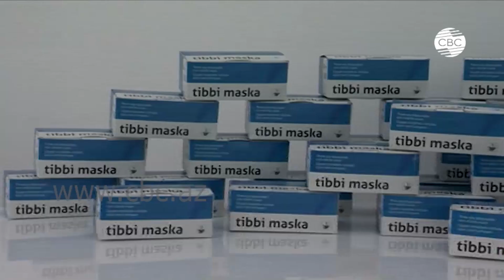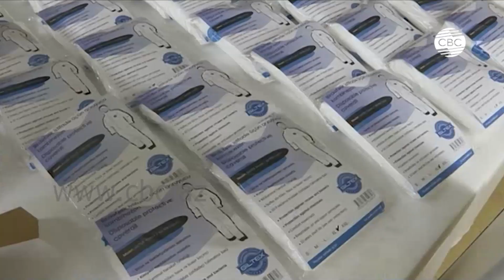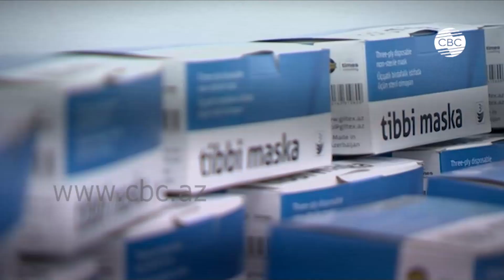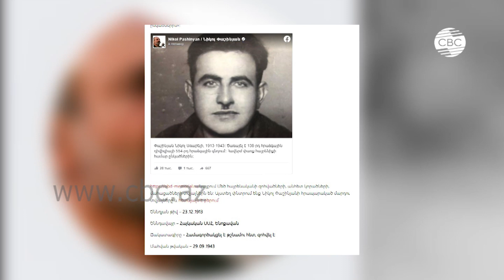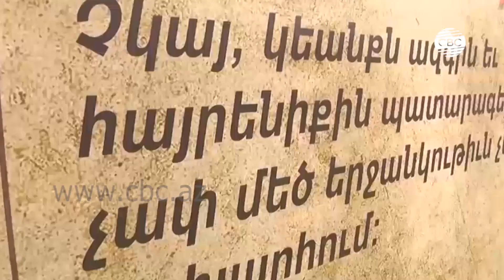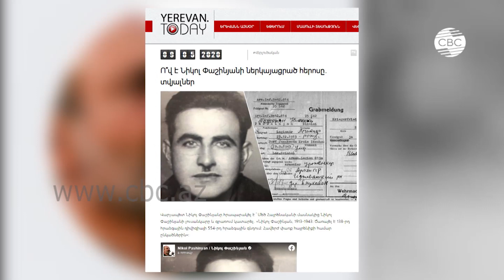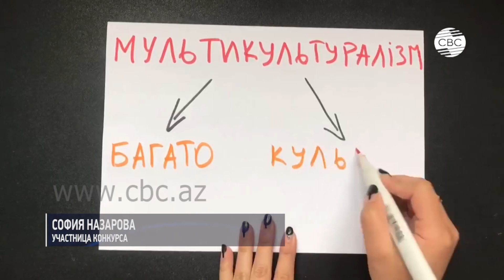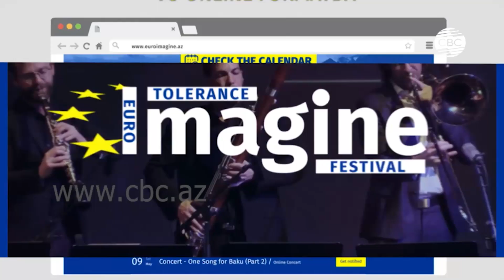"Итоги недели" СВС от 17.05.2020. Мехрибан Касумова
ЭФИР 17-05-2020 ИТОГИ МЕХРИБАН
1. Президент в Сумгайыте о мерах по борьбе с коронавирусом
2. Смягчение карантина с 18 мая
3. Ситуация с коронавирусом, статистика за 17 мая
4. Президент с CISCO
5. Поздравления ко дню республики от Трампа
6. Оккупация Лачина. Стратегическое значение района – по скайпу Ризван Гусейнов
7. Оккупация Лачина. Воспоминания вынужденного переселенца– по скайпу Фахраддин Пашаев
8. 28 лет назад погиб национальный герой Азербайджана Джалил Сафаров
9. Дед Пашиняна
10. В Украине объявлены результаты конкурса об азербайджанском мультикультурализме
11. Фестиваль толерантности IMAGINE